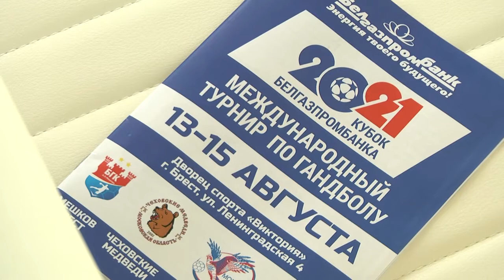2021-08-17 г. Брест. Результаты Международного турнира по гандболу. Новости на Буг-ТВ.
Результаты Международного турнира по гандболу «Кубок Белгазпромбанка».
Гандбол, пожалуй, самая главная и любимая игра жителей нашего города. В 2020 году сложная эпидемиологическая обстановка в стране и мире помешала проведению соревнований. В этом 2021 году, к счастью брестчан, гандбол вновь активно ворвался в наш город, трибуны дворца спорта «Виктория» вновь заполнились. А всё потому, что с 13 по 15 августа в областном центре ярко прошёл международный турнир по гандболу «Кубок Белгазпромбанка». По результатам которого главный приз первенства в восьмой раз завоевал БГК «Мешков Брест». Сражались и не уступали до последнего их соперники российские «Чеховские Медведи», украинский «Мотор» и польские «Азоты». В следующем сюжете напомним о том, как проходили спортивные выходные в нашем городе.